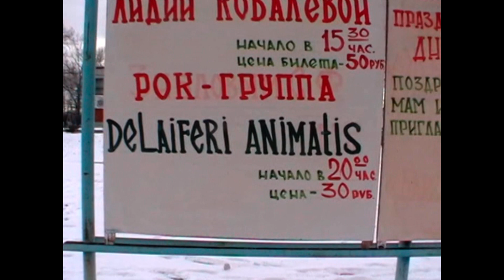Animatis and Delifery day from life part 2.